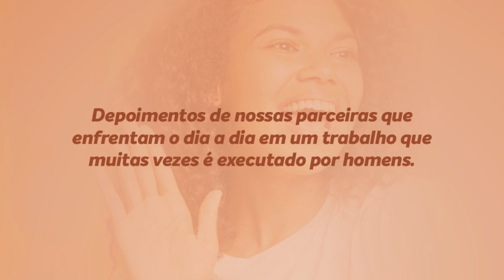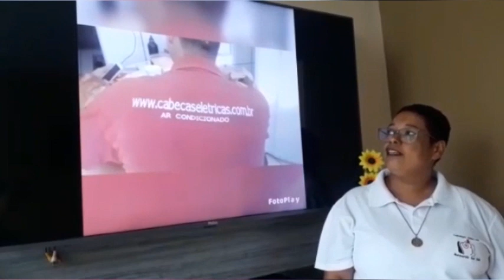Parceira Kelly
Homenagem do Dia Internacional da Mulher, da nossa Parceira Kelly, para todas as mulheres, que assim como ela, enfrentam todos os dias o mercado de trabalho competitivo.